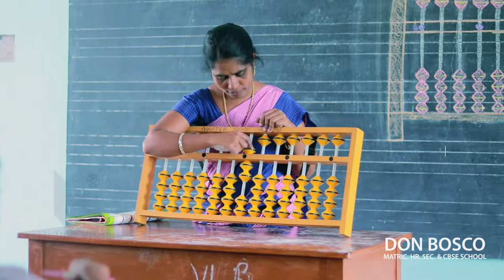Don Bosco Matric CBSE School Midalakadu Advt